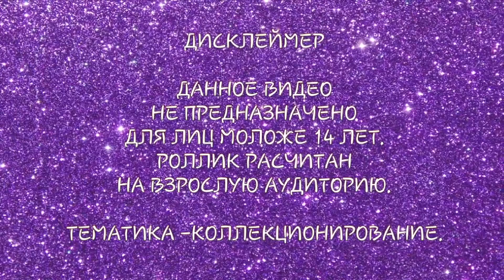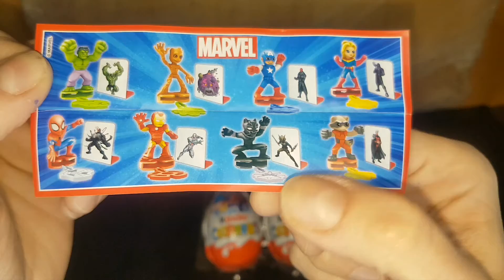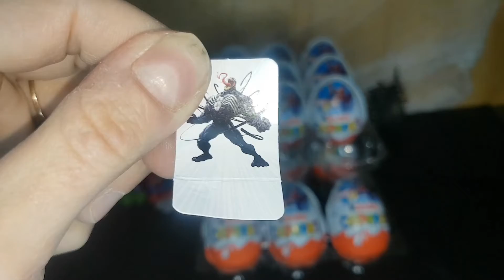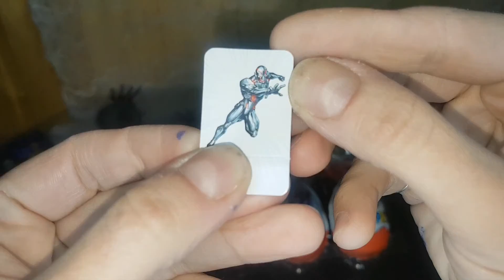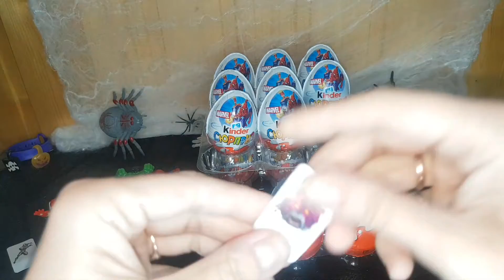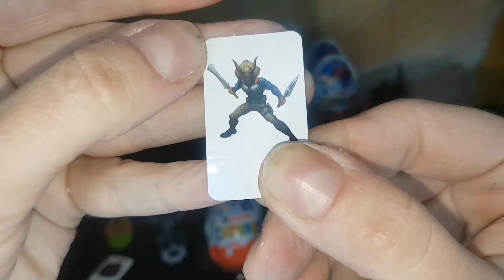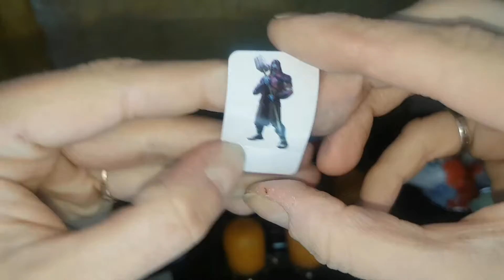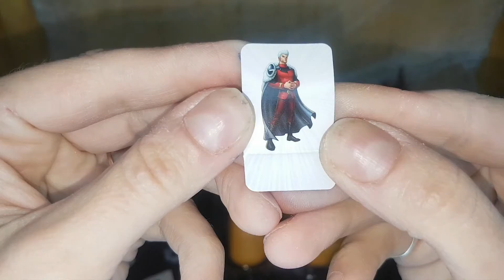# MARVEL KINDER SURPRISE🕷НОВИНКА СЕЗОНА 20/21. Супергерои из комиксов. Грут,Халк,Енот и другие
Супер герои Marvel в Киндер Сюрпризе Новинка сезона 20/21. Халк, Грут, Капитан Америка и другие.
8 игрушек в коллекции.

Принимаю материальную помощь на карту СБ 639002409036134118

Anastasia Чердачок Энн